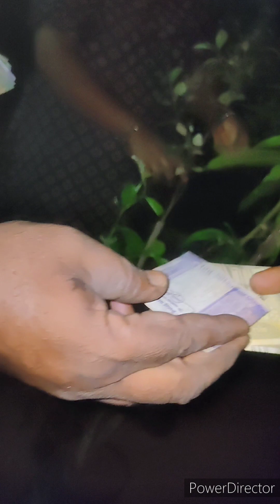మామిడి మొక్కలు కోసం